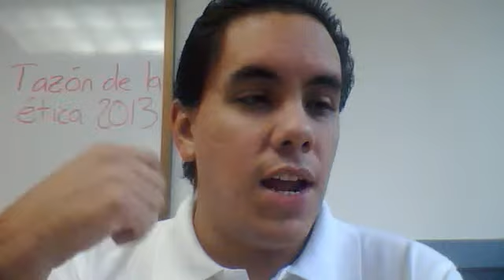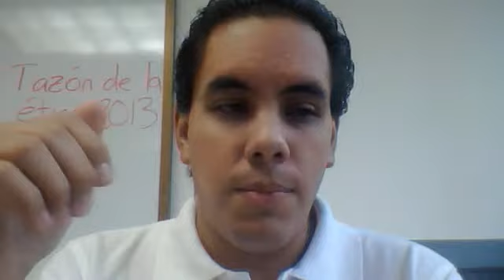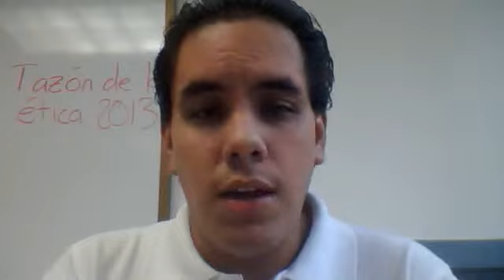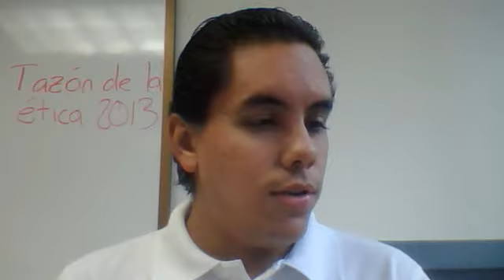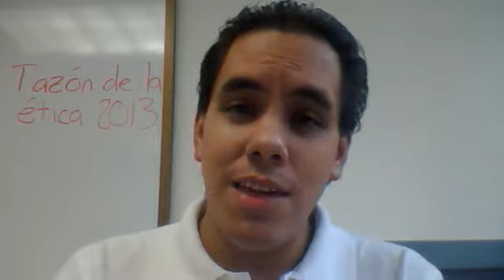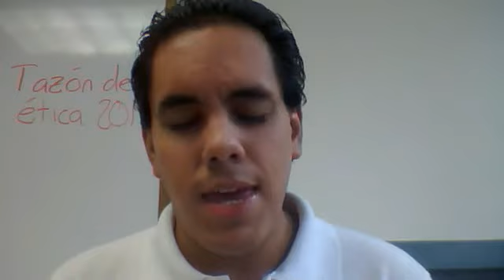Webcam video from October 11, 2013 10:12 AM